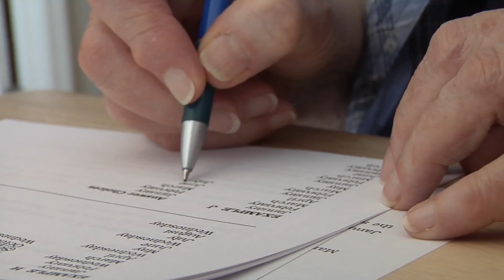Curso de Talleres de Memoria y Estimulación Cognitiva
Teniendo en cuenta la importancia que desempeñan las capacidades mentales a la hora de que el ser humano se maneje adecuadamente en el día a día para enfrentarse a las demandas del entorno, en la actualidad se utilizan cada vez más los beneficios que aporta en este sentido la estimulación cognitiva, tanto en personas con demencia como en aquellas con un envejecimiento cognitivo normal. Así, son cada vez más numerosos los espacios e instituciones donde las actividades de memoria y estimulación cognitiva son empleadas con el objetivo de mejorar la autonomía funcional, pues se ha demostrado su eficacia para un envejecimiento satisfactorio de diferentes habilidades: memoria, atención, percepción visual, funciones ejecutivas, lenguaje, etc.

Por ello, en este curso, se proporcionan los elementos conceptuales, metodológicos y prácticos, que permiten el diseño y ejecución de talleres de memoria y estimulación cognitiva, centrándose en las posibilidades y beneficios que aportan a la hora de optimizar la calidad de vida de las personas.